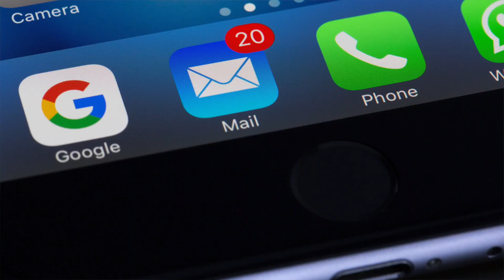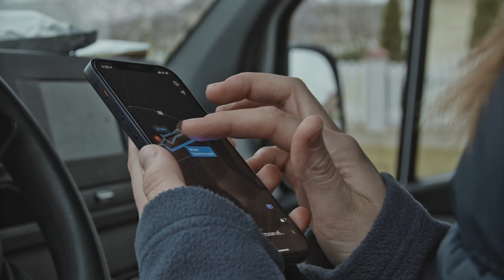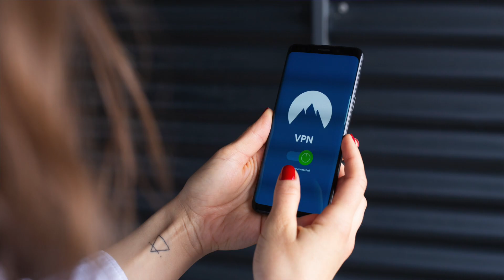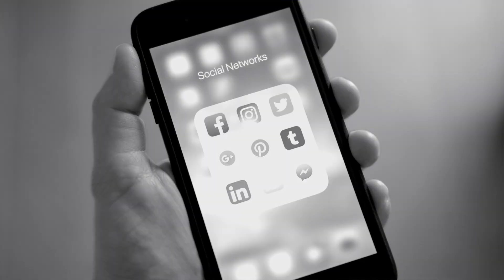Your Internet Addiction is Why You Can't Sleep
The internet is a huge problem for you and your sleep.  In this video, I give you my best tips and tricks to help you get offline so you can start getting to sleep.